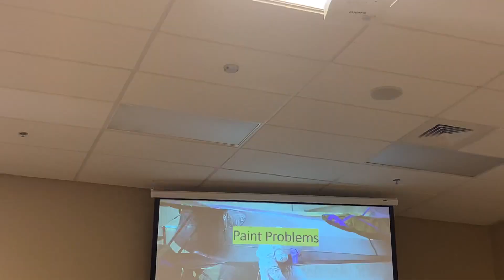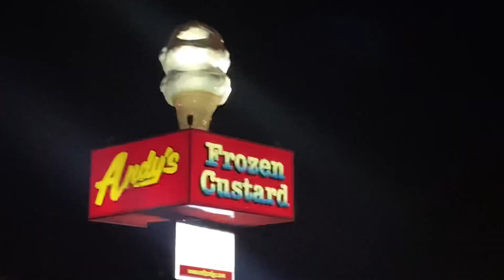LIFE AS AN AERONAUTICAL ENGINEERING STUDENT| I’m the only girl in my classes